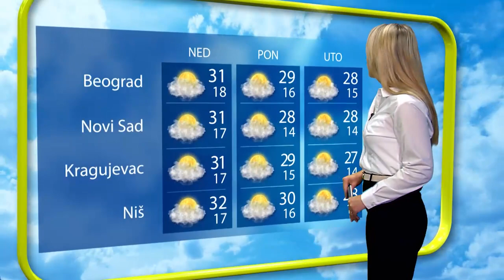VREMENSKA 03 09 2023 JUTRO